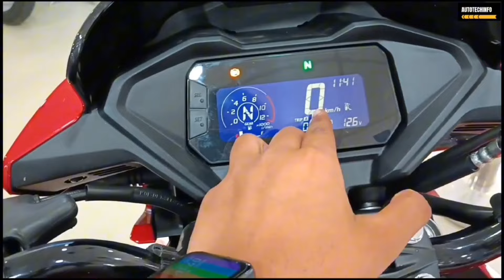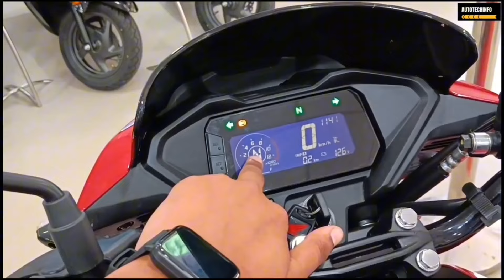New 2024 Honda SP 160 Single Disc👌~ Full Walkaround Review🔥| Best 160cc Bike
Showroom Address - Axis Honda
Juhi Kalan, Saket Nagar, Kanpur, Uttar Pradesh 208012.

Topic -
honda sp 160
honda sp
honda sp 160 single disc
honda sp 160 red colour
honda sp 160 features
honda sp 160 mileage
honda sp 160 new model
sp 160
sp 160 new model 2024
sp 160 honda
sp 160 review
sp 160 price
sp 160 2024
honda 160cc bike

Friends Is Video Mein Maine Honda SP 160 Ka Review Kiya Hai Jisme Maine Iske Sare Features, Price, Mileage Ke Bare Mein Bataya Hai.